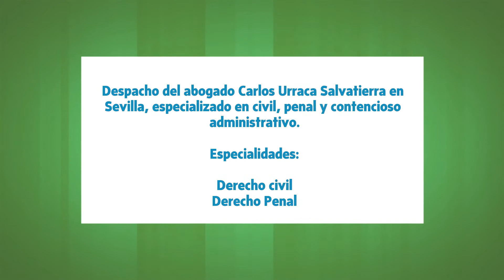Abogado Carlos Urraca Salvatierra en Sevilla, Sevilla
Despacho del abogado Carlos Urraca Salvatierra en Sevilla, especializado en civil, penal y contencioso administrativo.

Especialidades:

Derecho civil
Derecho Penal
Claúsula de suelo.
Sucesiones
Contencioso